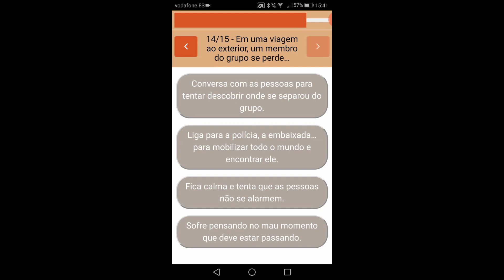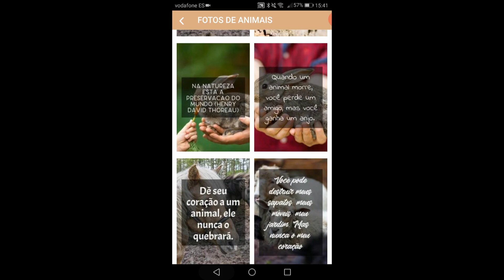Que animal eu sou? Quiz e teste de personalidade.